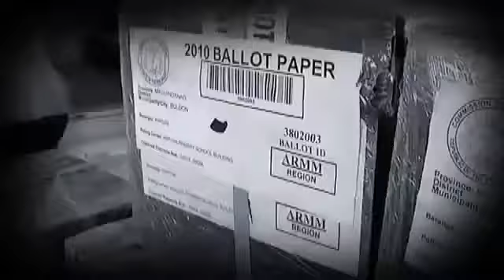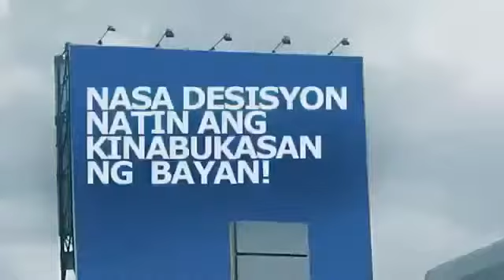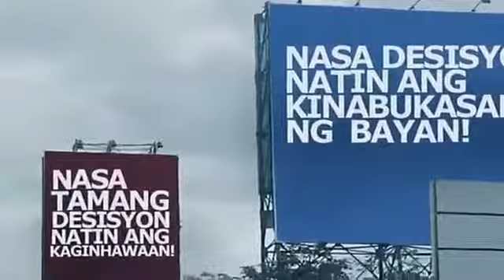DAPAT TAMA Gloc-9 ft. Denise Barbacenak